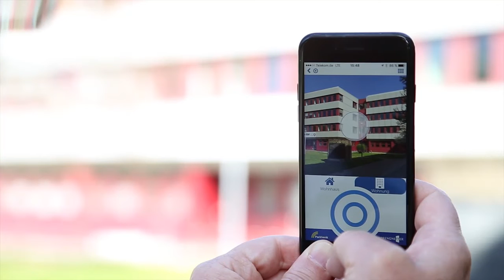Sprengnetter – Produktportfolio für die Kreditwirtschaft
Jochem Kierig, Leiter Geschäftsbereich Kreditwirtschaft, erläutert das gesamtheitliche Produktportfolio von Sprengnetter für die Kreditwirtschaft (Software, Dienstleistungen, Marktdaten, Unterlagenbeschaffung, Fachverlag, Aus- und Weiterbildung sowie Zertifizierung).